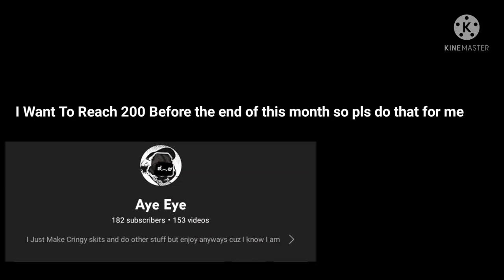I Tried To Get Combo Book IV Once Again ]Pixel Survival 2]